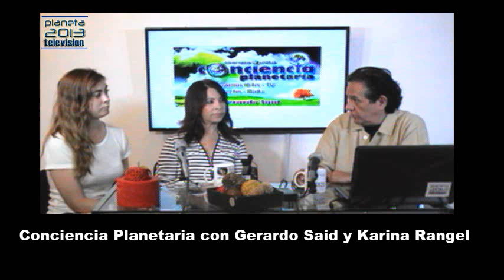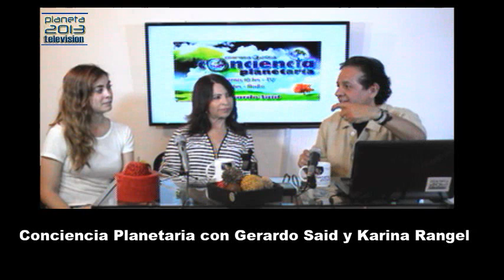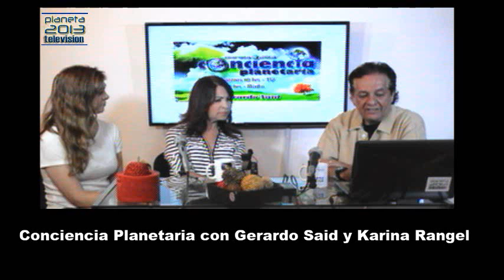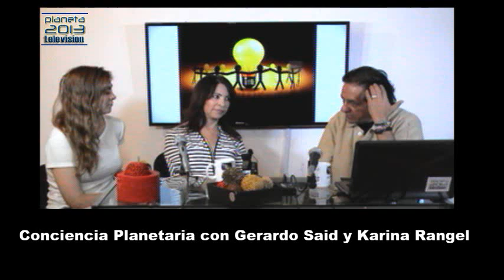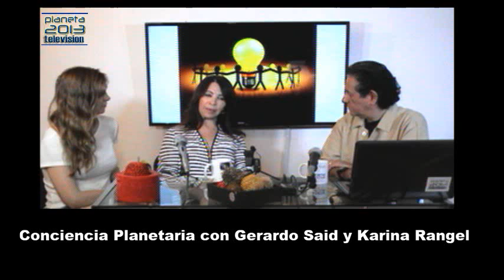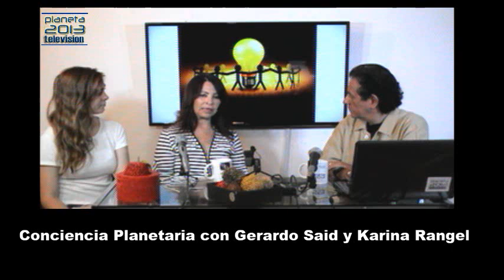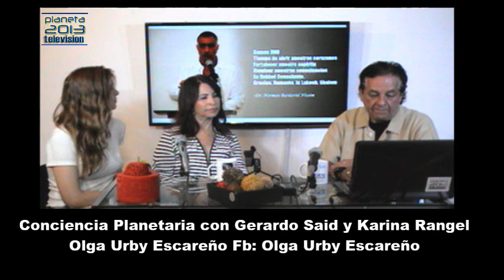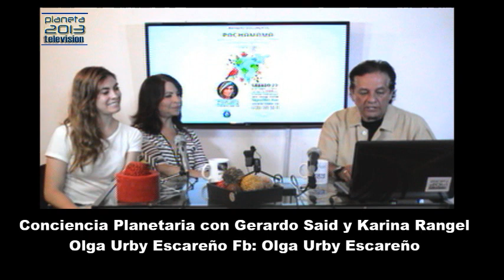Conciencia Planetaria con Gerardo Said 26/09/17